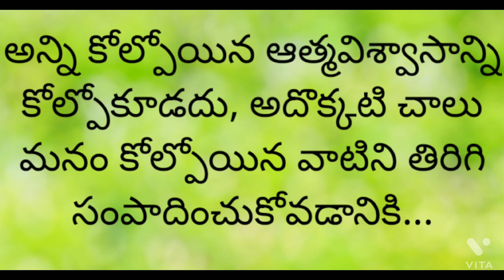జీవిత సత్యాలు||reality in life||మంచి మాటలు